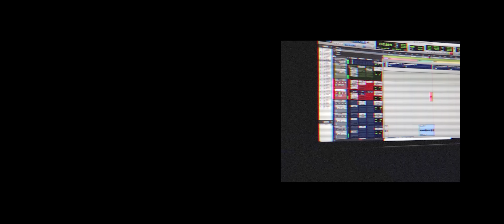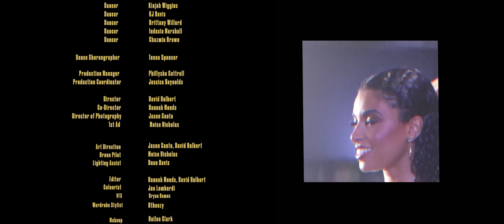Hannah Monds - Big Momma feat. Gangsta Boo (Official Video) Extended Version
Official Video (Extended Version) for “BIG MOMMA” by HANNAH MONDS feat. GANGSTA BOO